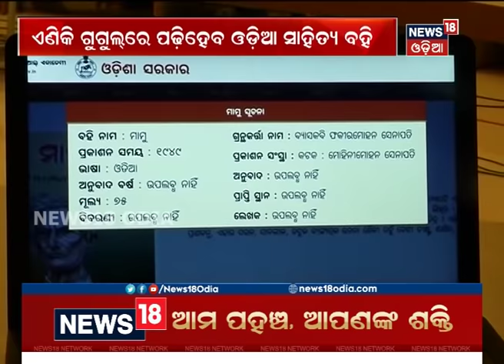Focus Point | 26 Oct 2018 | News18 Odia